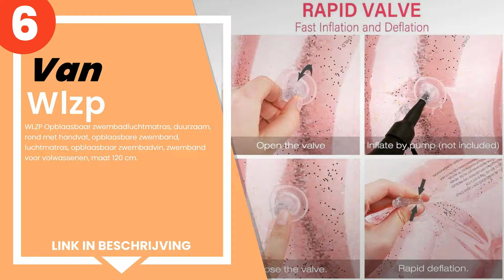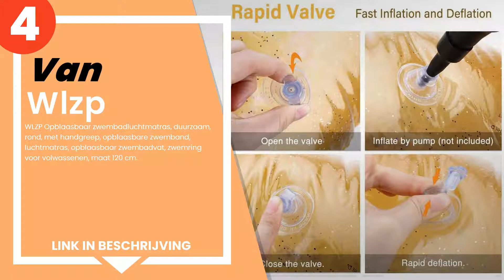De 6 beste reuze opblaasbare donuts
1) FUNOVA Zwemband opblaasba... »
2) Lady of Luck Lips Buoy, G... »
3) WENTS Donut drijvende rin... »
4) WLZP Opblaasbaar zwembadl... »
5) Intex Transparant Glitter... »
6) WLZP Opblaasbaar zwembadl... »

✋ Hier de 6 beste reuze opblaasbare donuts, op de markt verkrijgbaar.

-- Tijdindicatoren (Tijdstempels) --

00:00 - Intro
00:08 - 6) WLZP Opblaasbaar zwembadluchtmatras, duurzaam, rond met hand...
00:35 - 5) Intex Transparant Glitter Tube 119cm.
00:54 - 4) WLZP Opblaasbaar zwembadluchtmatras, duurzaam, rond, met han...
01:21 - 3) WENTS Donut drijvende ring, 120 cm, reuzendonut, opblaasbare...
01:43 - 2) Lady of Luck Lips Buoy, Giant Opblaasbare Lips Float Water e...
02:16 - 1) FUNOVA Zwemband opblaasbare zwemring luchtmatras: enorme opb...